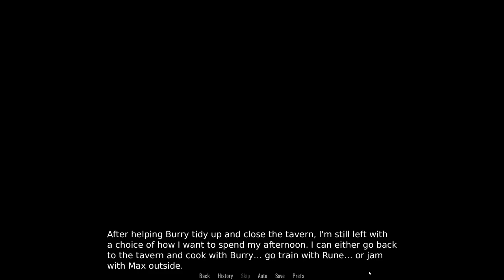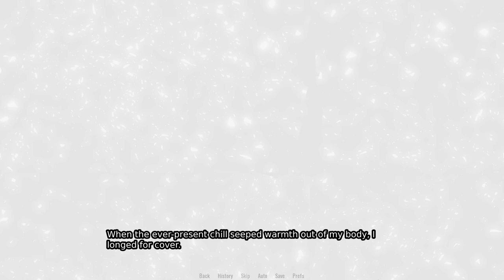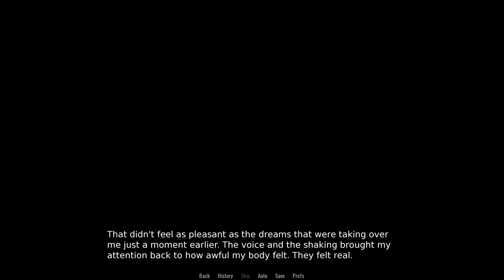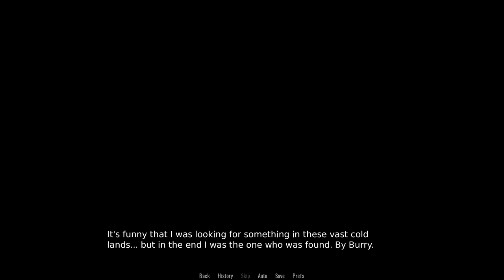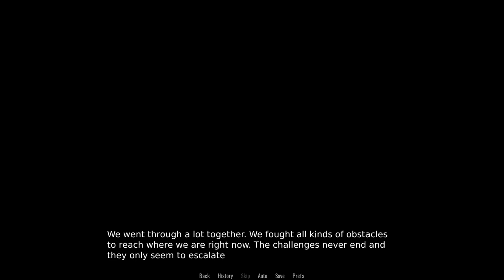Spending Time with Burry- Shelter #9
Lucas decides to spend his time with the lovable Burry in a new episode of Shelter!